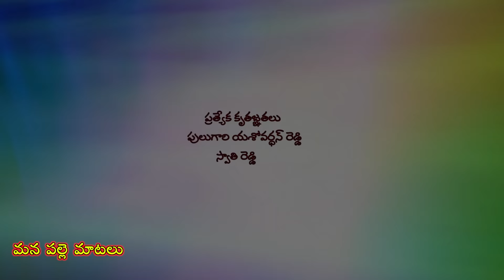కొంటె కోడలు ఆగం అత్త విలేజ్ కామెడీ|konte kodalu aagam atha thelugu short film|mana palle mataluki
well come to mana palle matalu
We are regular upload village vedios,and many more comedy and sentiment vedios

Actors seethamalaxmi,haritha, shiva
madhu,
Camera, anitharaj

Story screenplay direction anitha raj

  editing Produser   Rajkumar